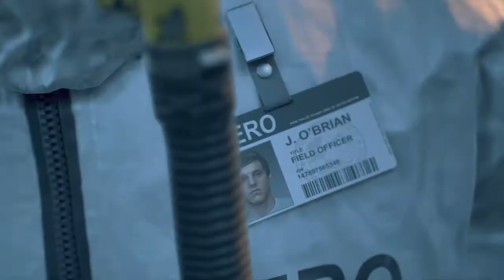DAYS GONE, HARD lets play E1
We join deakin st john as he seeks answers in an apocalyptic world full of freakers